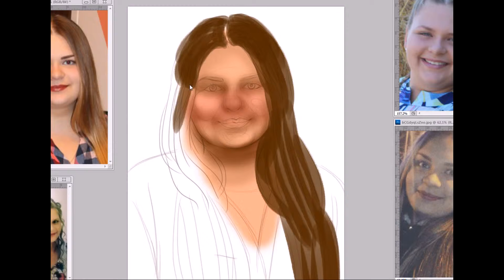Digital Painting in Photoshop.